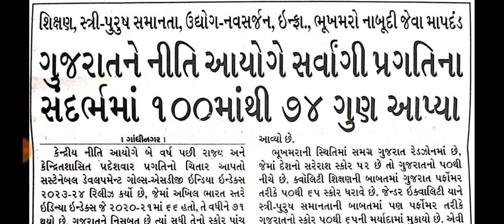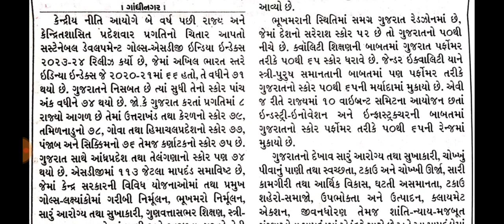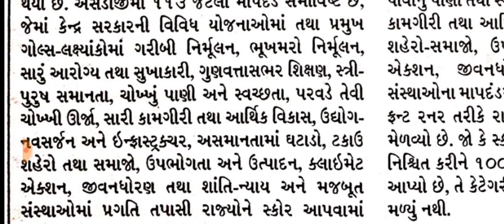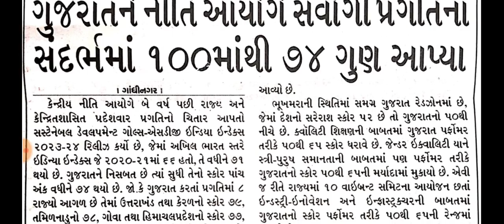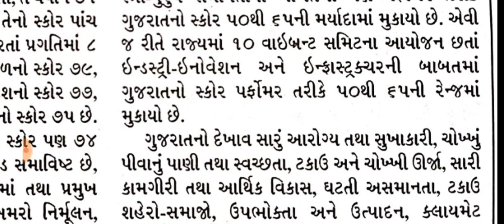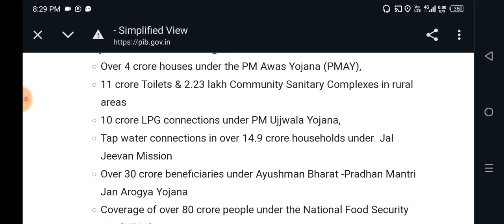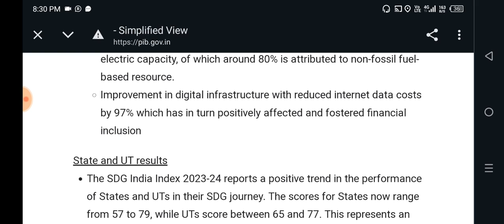Release of SDG India Index 2023-24 by NITI AAYOG